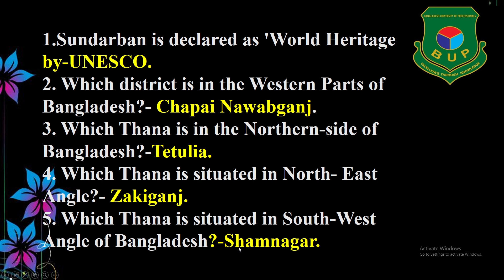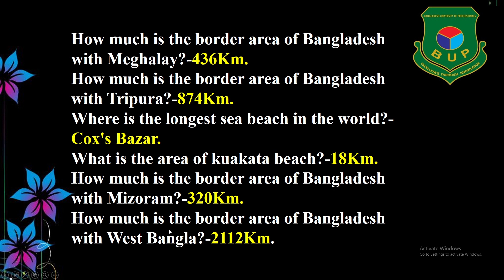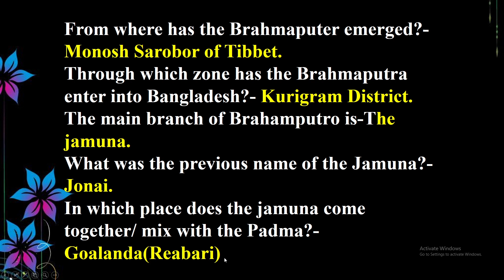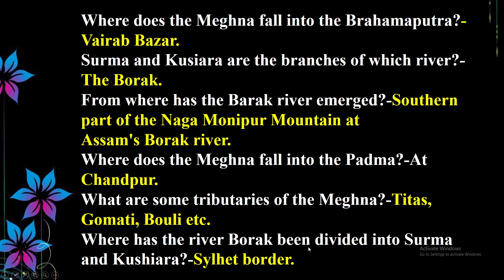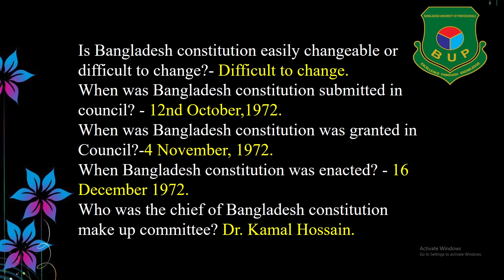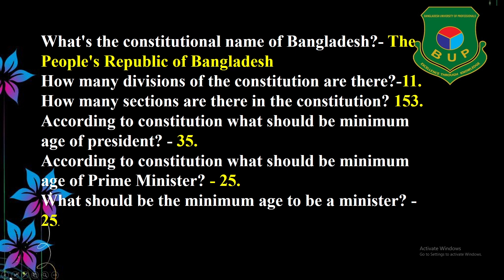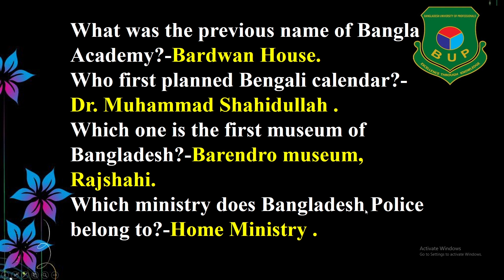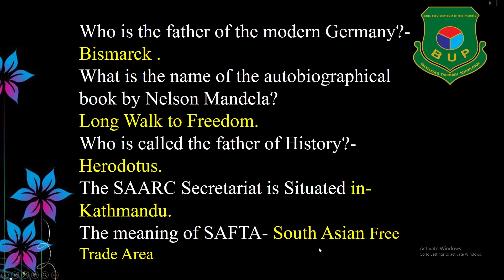BUP GK।। BUP Admission Preparation।। Raihan AR Khan